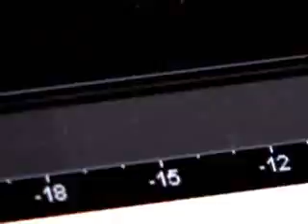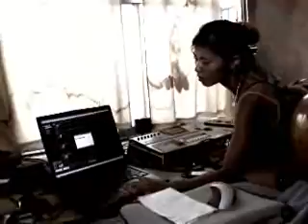ホウミズム ~Fula Fula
ホウミズムが出来た頃、
THE 男部屋と呼ばれたあの部屋で３人はレコーディングしていました。
音を撮っているのに回る扇風機、
のんびりふらふらと過ごしたあの日の思い出。